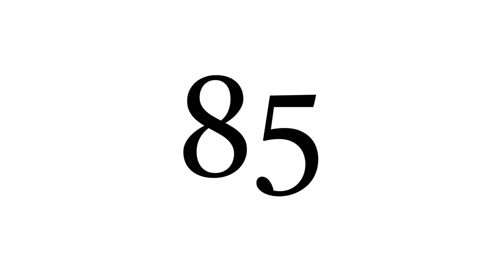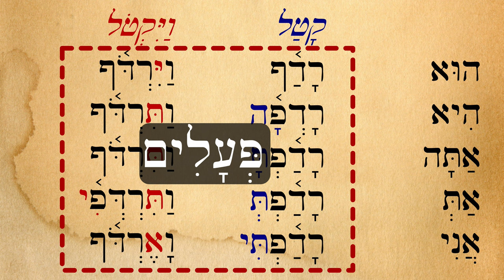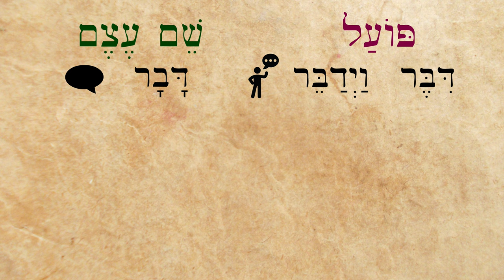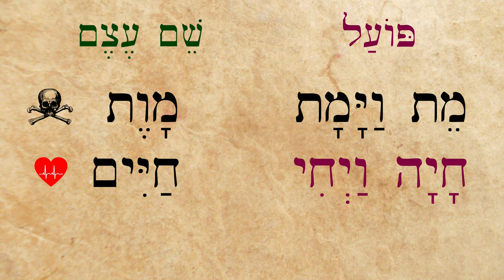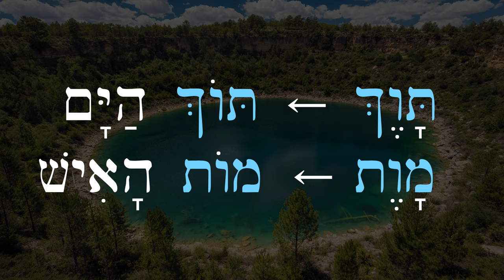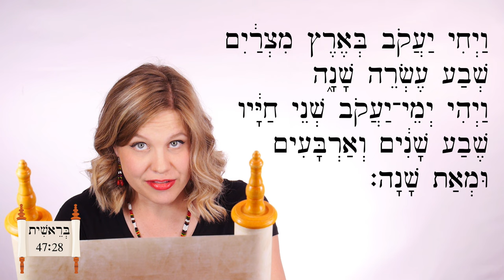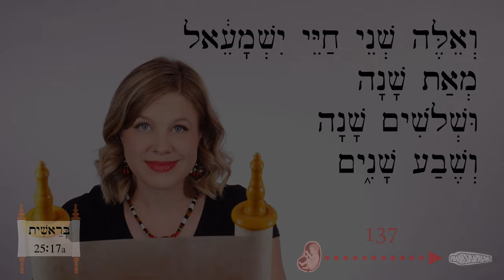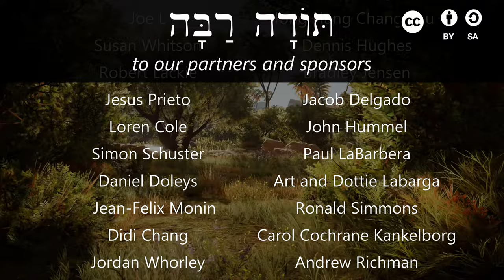Hebrew - Life & Death - Biblical Hebrew - Lesson 85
Learn the verb "to live," grammar words "noun" and "verb" plus lots of Bible passages!
Correction: פּוֹעַל 'verb' should be pronounced with the accent on the first syllable.